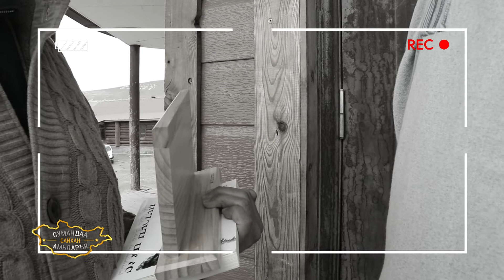Сумандаа сайхан амьдаръя-Сэлэнгэ аймгийн Баруунбүрэн сум 98 \ 2021 \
"Амарбаясгалант" хийдийн хамба лам М.Лувсанмолом, Монголын залуучуудын холбооны дэд ерөнхийлөгч Т.Сайнжаргал, Монголын залуучуудын холбооны ерөнхийлөгч О.Гэрэлт-Од, "Амарбаясгалант" хийдийн нярав асан Д.Чойжилжав, "Таван шар баялаг" хоршооны дарга Л.Лувсан